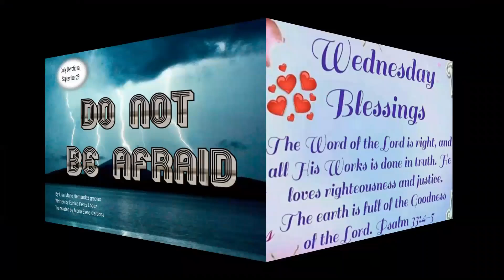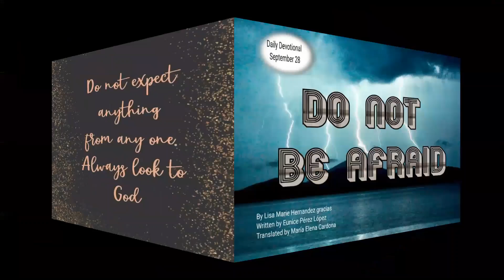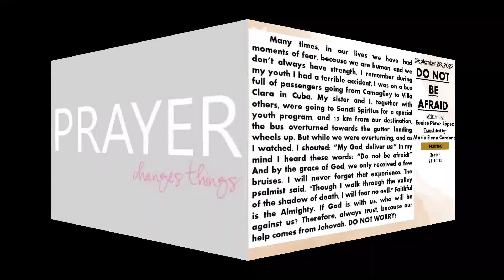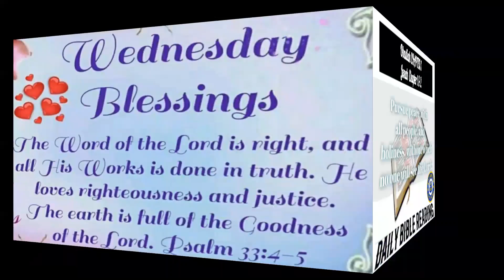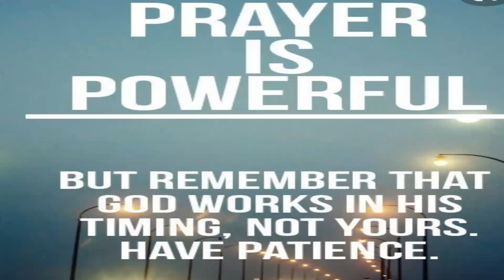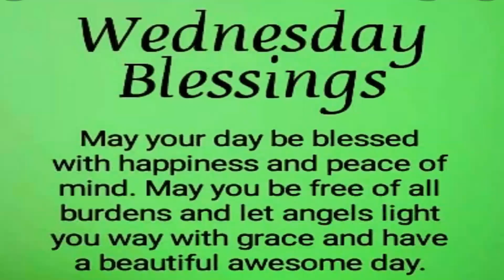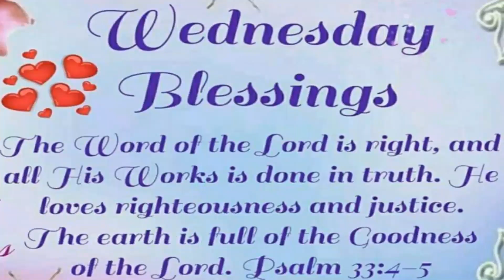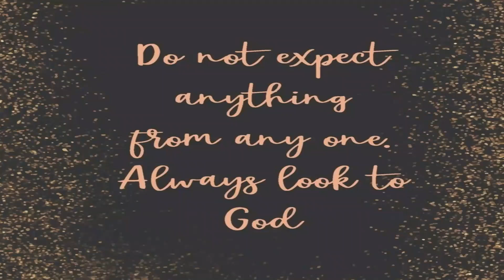Wednesday's Devotional: Do not be afraid